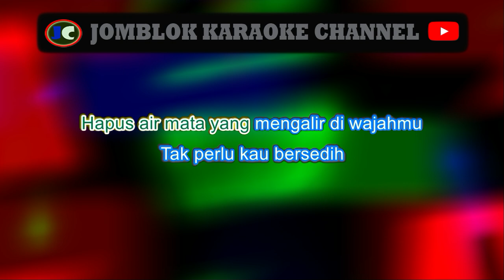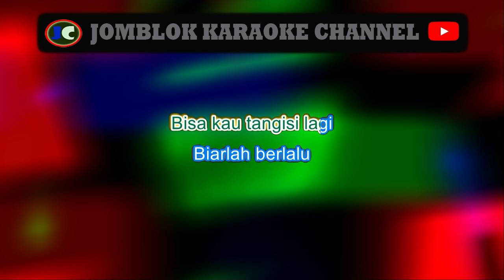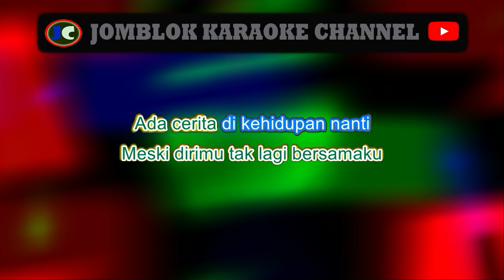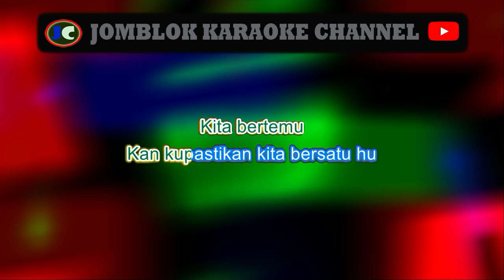Lesti Ada Cerita Karaoke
&nbsp;Karaoke
Karaoke&nbsp;
 Karaoke
Karaoke